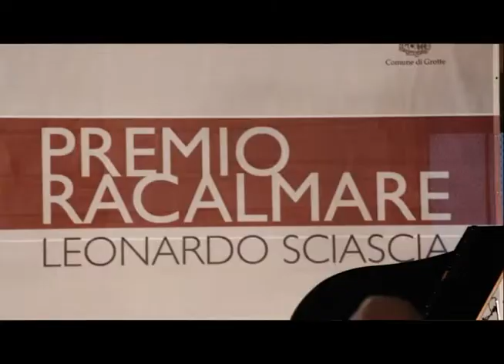Premio Racalmare 2017